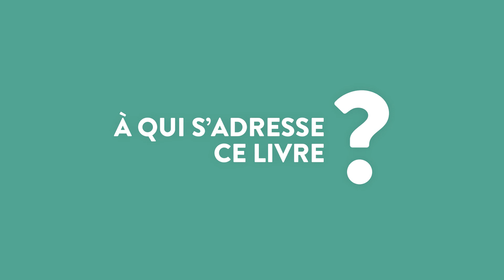Dora Moutot - Mâle Baisée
[ Mâle-baisées ] 📚✊🚺 par Dora Moutot

➡️ Mâle-baisées, le livre « coup de poing sous la couette » !

➡️ Le patriarcat s’invite sous les draps des femmes de nombreuses façons : politique, sociale et scientifique. C’est ce que j’ai tenté d’analyser.

➡️ Mâle-baisées est un livre qui parle de la sexualité des femmes du plaisir au martyre.

➡️ Mâle-baisées est un livre qui interroge les rapports de domination entre hommes et femmes et qui analyse la façon dont ils influent sur la sexualité.

➡️ Mâle-baisées est un livre qui explique comment les constructions sociales régissent la sexualité des femmes.

➡️ Mâle-baisées est un livre de clittérature qui conjugue féminisme et sexualité.

➡️ Mâle-baisées est un livre que j’écris avec toute ma vulve’nérabilité.

➡️ Mâle-baisées est un livre qui questionne la dick-tature.

➡️ Mâle-baisées est un livre qui parle de plaisir, de contraception, de culture du viol, de porno, de prostitution, etc...

➡️ Mâle-baisées est mon point de vulve sur la nouvelle révolution sexuelle.

➡️ Mâle-baisées est un livre fièrement féministe qui appelle à la révulvation.